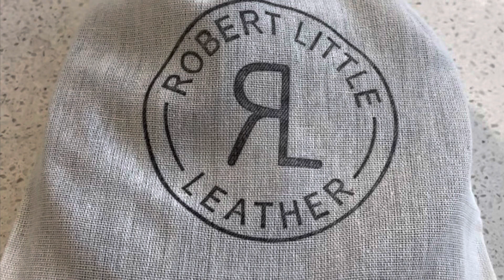How to sharpen leather edge tool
Sharpening my Ron’s tool #2 edger.  Ron’s tools are of the highest quality leather edging tools. The Montana edgers are a must for the leather craftsman.  Each Ron’s tools leather edger comes with a satisfaction guarantee. Call Toby at Ron’s Tools to ask questions or to purchase you own set.